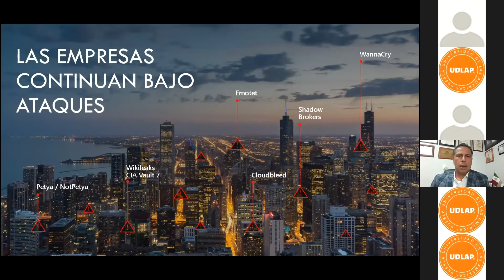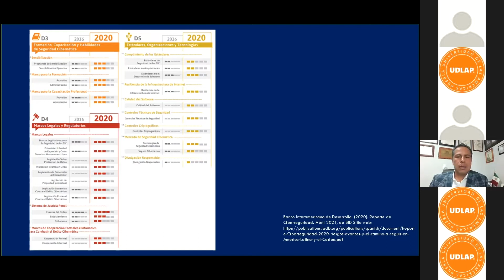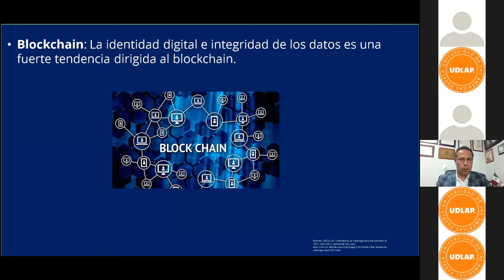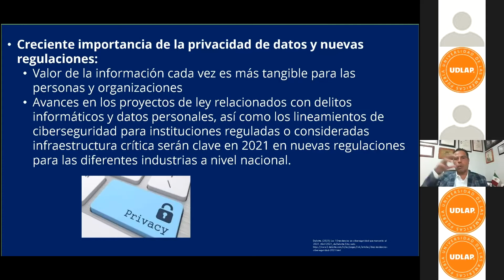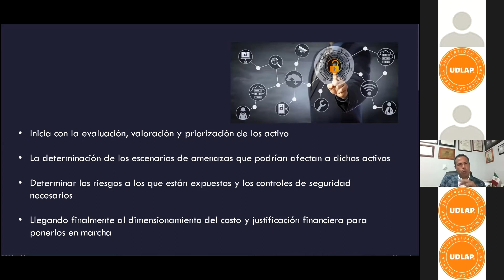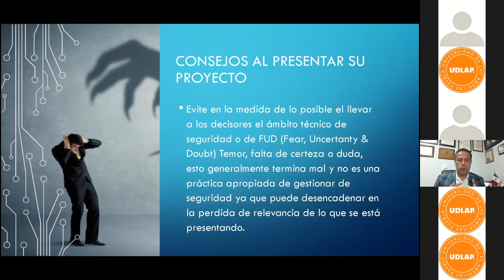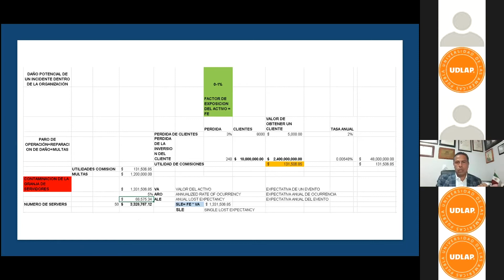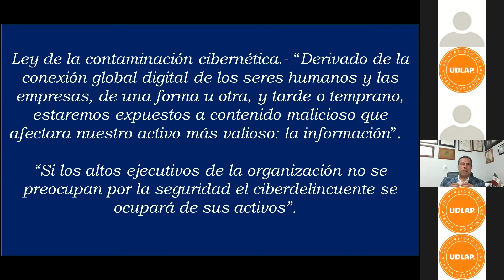Webinar: Retorno de la inversión en proyectos de seguridad informática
El retorno de la inversión en seguridad informática, es un concepto utilizado para justificar la implementación de controles que mitigan los riesgos de la seguridad informática. Hoy en día es importante que la alta dirección de las empresas, entiendan el verdadero valor de las inversiones realizadas, especialmente para asegurar la continuidad del negocio.  COnoce más en este Webinar con José Luis Cisneros López, Director de TI en Finamex.